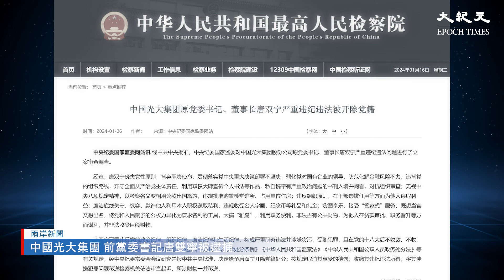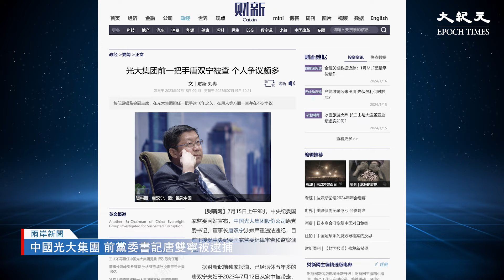中國光大集團前黨委書記兼董事長唐雙寧，在昨日因為涉嫌貪污受賄被逮捕。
責任編輯：Vincent